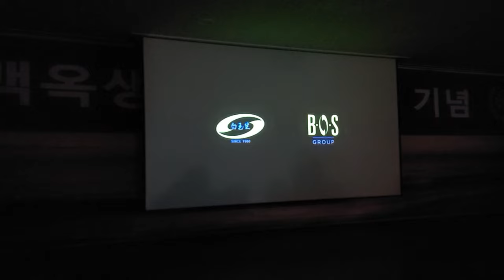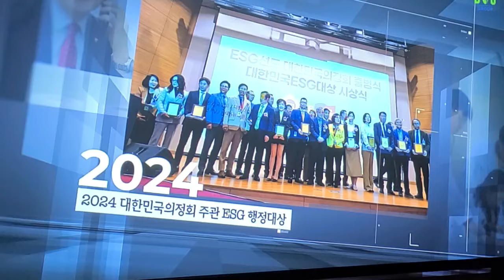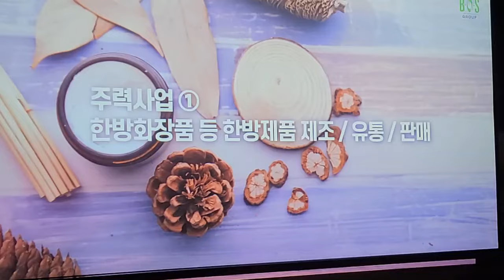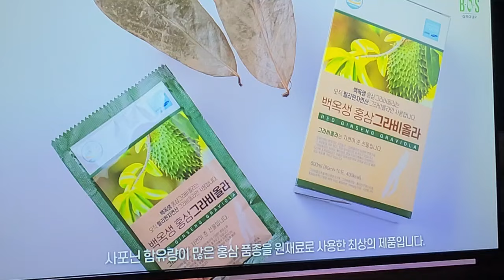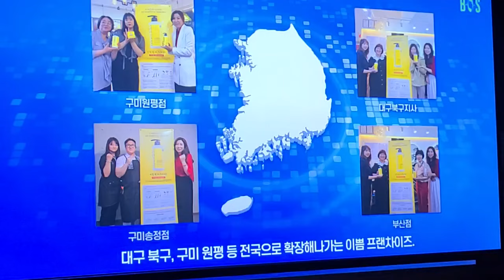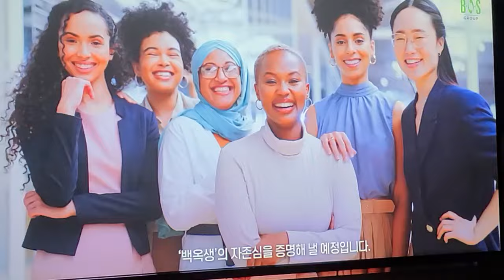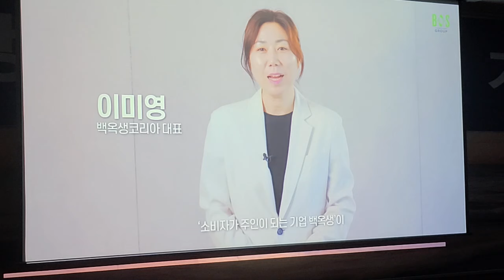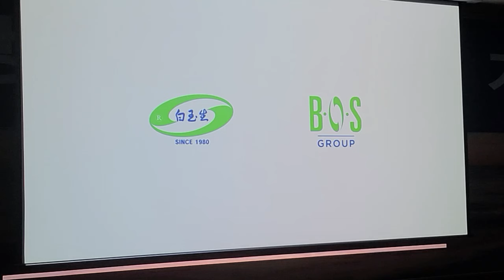백옥생 45주년의 발자취와 이제 세계속으로